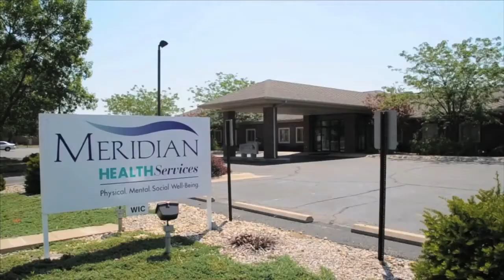Frankie and Katie: An unforgettable Meridian story of life & happy beginnings.